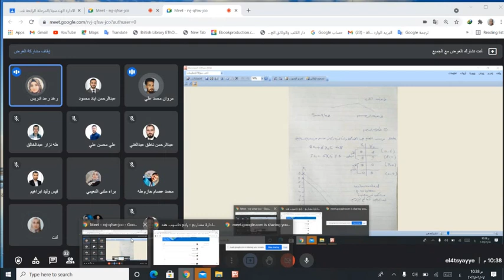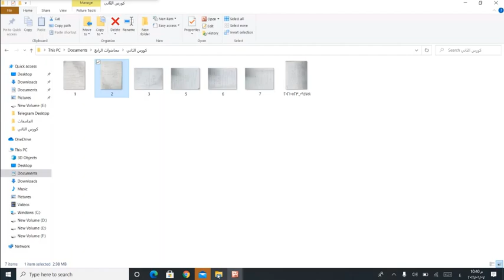ادارة هندسية وصناعية (المحاظرة الرابعة فـ2)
الكلية التقنية الهندسية / الموصل
هندسة تقنيات التبريد والتكييف / المرحلة الرابعة
ادارة هندسية وصناعية (المحاظرة الرابعة فـ2) 7/6/2021
الاستاذة ايمان نجم الدين